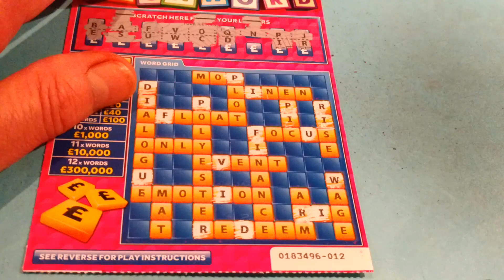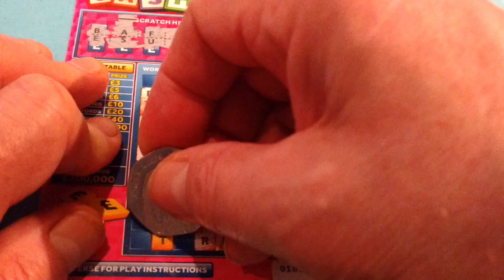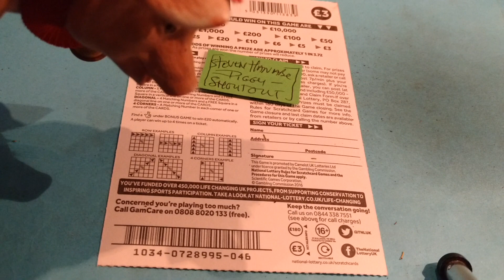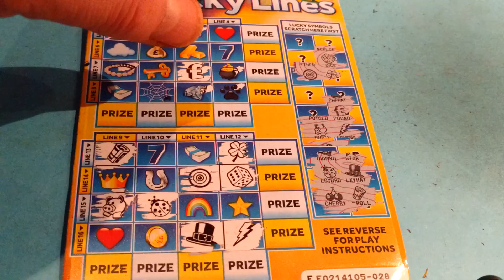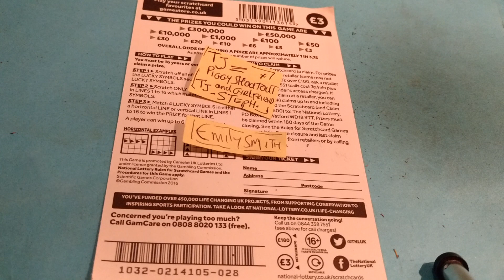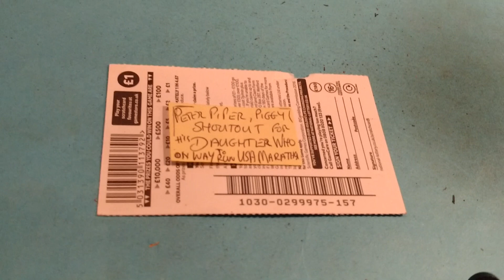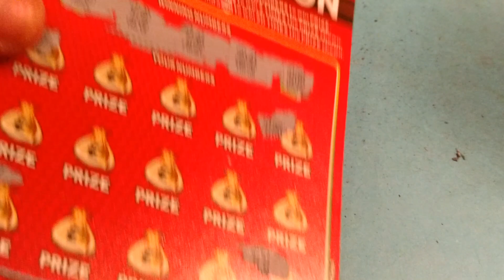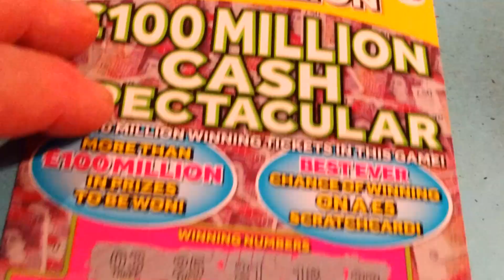Scratchcard Sunday Game...CASH 777..LUCKY LINES..20x CASH...BINGO...CASH WORD..Etc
Here'sssSSSSSSS!!!...   Piggy